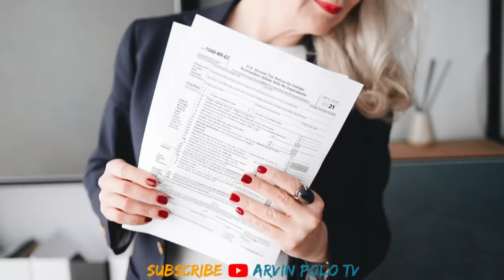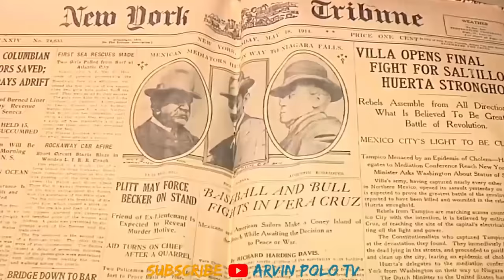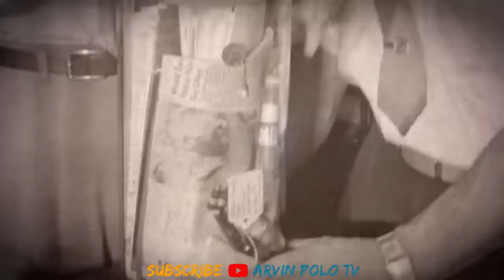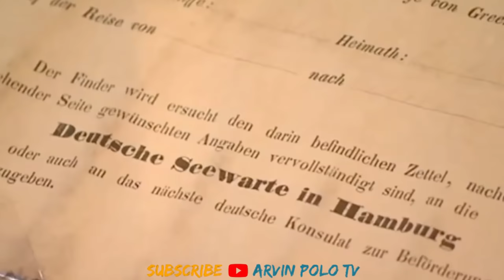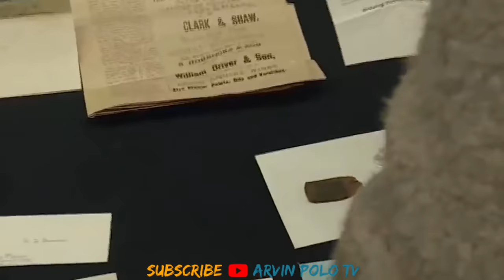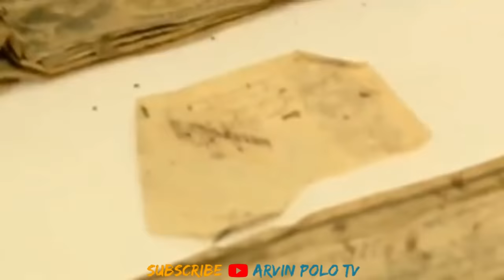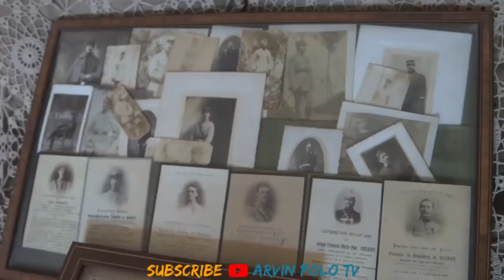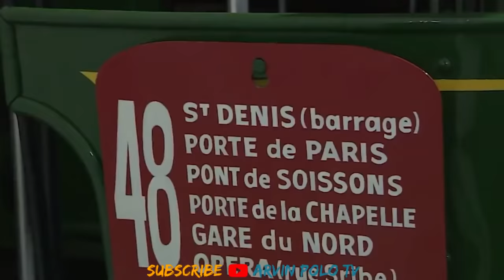12 Nakakamanghang Time capsule na galing sa nakaraan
12 Nakakamanghang Time capsule na galing sa nakaraan

At dito maniwala ka man o sa hindi ay isa itong
132 years old na chewing gum at natagpuan ito sa
isang time capsule

alright !

Kapana panabik ata ito.
Ano ano pa kaya ang laman ng mga
time capsule na nakita nila

at ilang taon kaya nila ito
bago binuksan

Alright kamusta mga kaibigan
Welcome sa Arvin Polo Tv

Likas na sa ating mga tao na
maging maingat sa ating mga gamit

Mapa bagay man ito, kayaman o di naman kaya ay
mahahalagang dokumento ay pinipilit natin
na pangalagaan ito ng husto para nga naman
mapakinabangan pa ng mga sususnod na henerasyon

kaya naman sa video ay
tatalakayin natin ang 12 nakakamanghang time capsule
na galing pa sa nakaraan

kaya simulan na natin

RELATED CHANNEL
Asiong Daldal Stories
TaraTV Facts
DMS TV
Historyador
Tito ChaoTV Facts
Marvelous Facts
Ask Teacher Popong
Kaalaman
Archlight Media
Tinagalog
ClarkTV Facts
Jp Amazing Stories
Alamin Mo
LeonMata Tibi
Tinig PH
Bulalord
Gazebo
Madam Info
Kwentong Tagalog
Alam Mo Ba
IsportsZone
3B Hoops
Win YT

Ivana Alawi
Kathryn Bernardo
Alex Gonzaga
Ja Mill
CongTV
BruskoBros
Emman Nimedez
Ranz Kyle
Niana Guerrero
Zeinab Harake
Akosi Dogie
Doc Willie Ong
Donnalyn Bartolome
Tukomi
Jelai Andres
XDJames
BITAG OFFICIAL
Viy Cortez
Michelle Dy
Trinidad Siblings
ESPN5
Keith Talens
Wil Dasovich
The Hungry Syrian Wanderer
junnieboy
Pamela Swing
LIVELOVEPARTY.TV
Viva Records
Brains techKnowlogy
Vice Ganda
The Gold Squad
vividplays channel
Andrea Brillantes
Eat Bulaga
Miniature Cusina

This Video is All About:
12 Nakakamanghang Time capsule na galing sa nakaraan